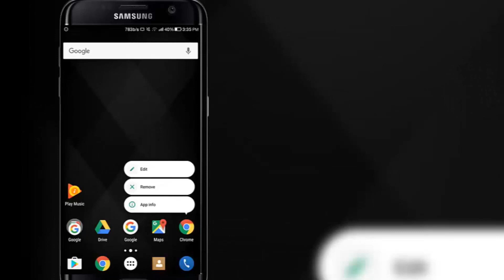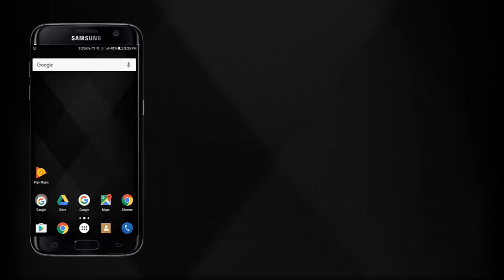3D Touch Feature Of Android 7.1 On Any Android Device | NO ROOT REQUIRED